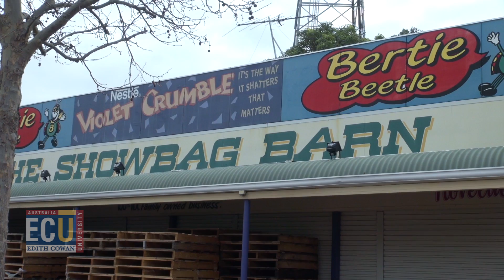Showbag Fun: ECU Broadcasting student Elly Chaney reports for ECU Daily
With the Royal Show only a couple of weeks away, children everywhere are beginning to plan their Show Bag wish list.

Today, lucky kids from around Perth were the first to get their hands on their dream Show Bags at a launch at Claremont Showgrounds.

Edith Cowan University (ECU) Graduate Diploma of Broadcasting student Elly Chaney reports for ECU Daily.

ECU Daily is an online news site run by Broadcasting and Journalism students within the School of Communications & Arts (SCA) at Edith Cowan University (ECU)